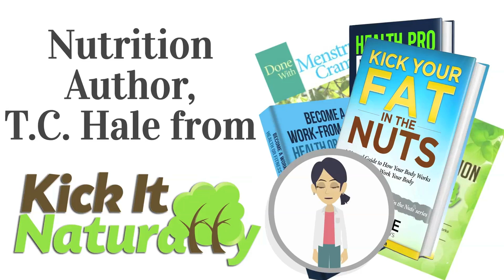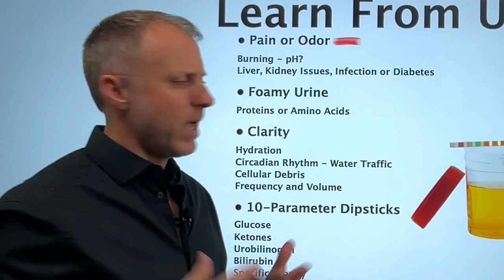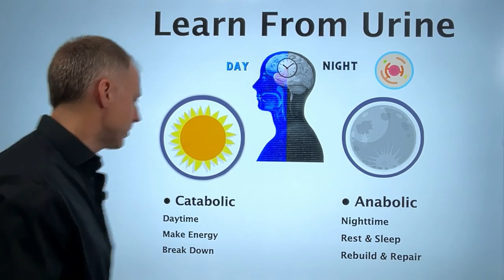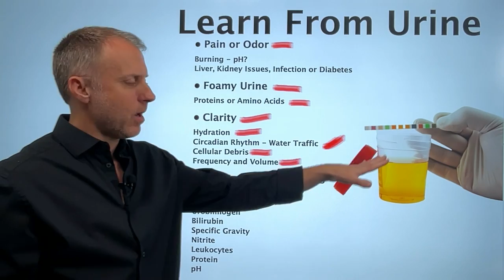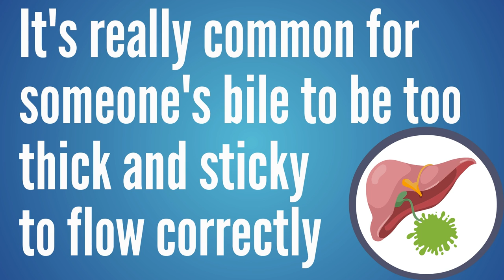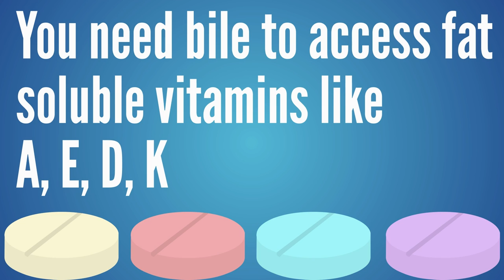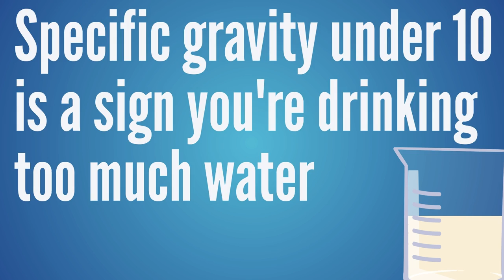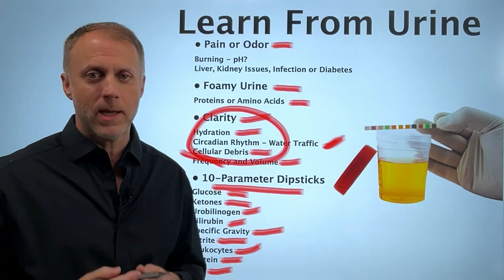What Can You Learn From Your Urine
What Can You Learn From Your Urine? What Can the Color of Your Urine Tell You?  If you’re asking what urine color says about your health, what does red urine mean, what does clear urine mean, or wondering what does dark urine mean, this video will give you insights into what you can learn from the color of your urine.

If you want to understand specific gravity of urine, glucose in your urine, urobilinogen in urine, bilirubin in urine, nitrites in urine, leukocytes in urine, this video will give you the insights you’re looking for. Your urine is something you can look at on a daily basis and gain insights into possible imbalances with your circadian rhythm, and a wide variety of other health topics.

Emanuel Revici Book: Research in physiopathology as basis of guided chemotherapy;
with special application to cancer.

➤ Products Mentioned in this Video:
The links for these 10-parameter strips change every week.  So if this link does not work, just search for 10-paramter urinalysis dipticks: